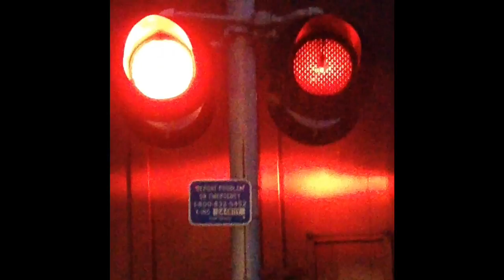BNSF mixed freight with minor shave and haircut in Boulder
I was driving when I saw a train I polled over and ran to go see it. Also I got a minor shave and a haircut